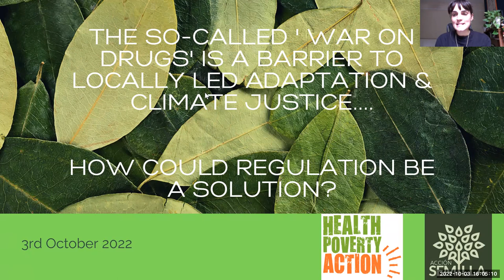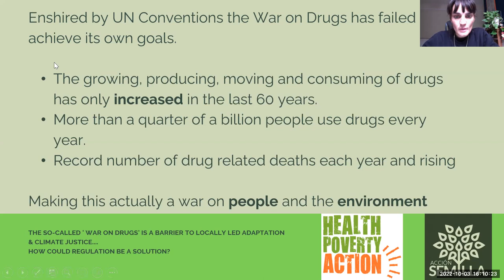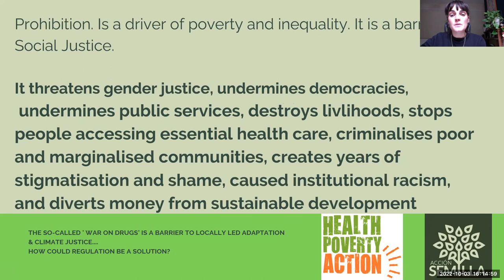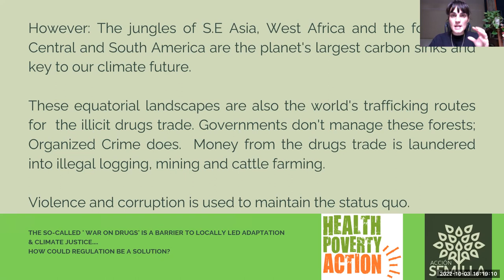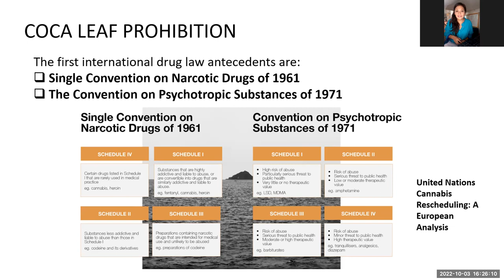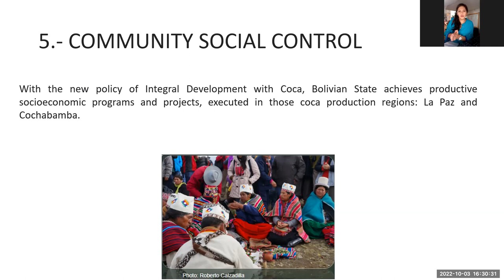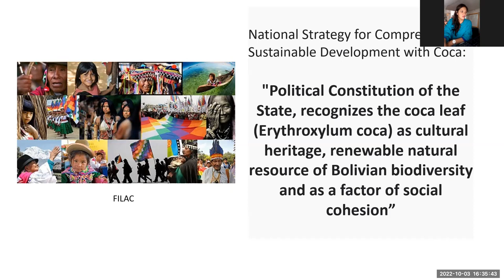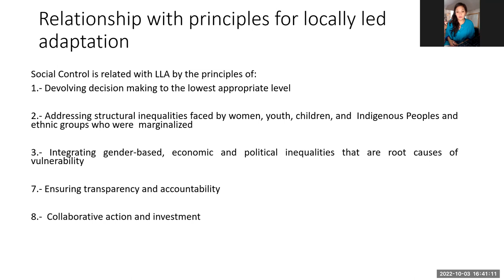CBA16 #7: How is drug policy a barrier to climate justice?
The war on drugs is an ecological disaster and a serious barrier to climate change adaptation, mitigation and justice. People have always used drugs for pain relief, pleasure and as part of cultural practices. However, governments spend billions of dollars trying to create a drug-free world. Instead, they remove competition and create super cartels.

At the same time, the most vulnerable people in society are stigmatised, criminalised and prosecuted because their livelihoods and culture depend on growing and transporting drugs. Prohibition has created unregulated, untaxed and purely profit-driven trade, empowering criminal cartels with corrupt government officials protecting their powers.

Much of the world’s drug production and trafficking occurs in vital ecosystems for the planet’s survival, such as the Amazon rainforest. Multi-billion-dollar businesses operating in these areas without regulation and accountability threaten the chances of saving these areas. Their money is continually reinvested in illegal logging and practices that destroy ecosystems.

This session at the 16th International Conference on Community-based Adaptation (CBA16) explores ways to move from a prohibitionist approach to people-centred policies that prioritises the planet and climate justice.

This session was organised by Health Poverty Action.